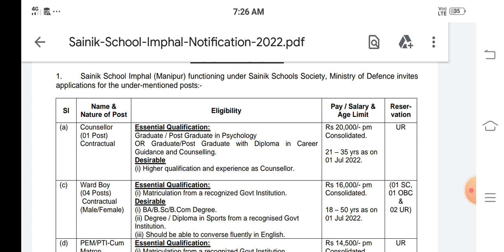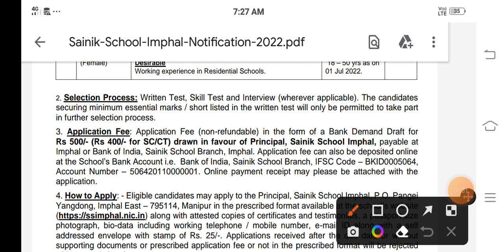सैनिक स्कूल भर्ती आ गई है दसवीं पास, कोई हाइट नहीं ,ALL INDIA, पूरी जानकारी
41 fad
39fad
24fad
15fad
23fad
14fad
27fad
9fad